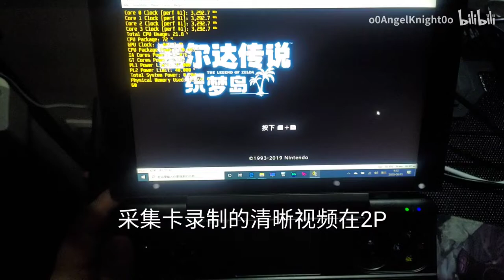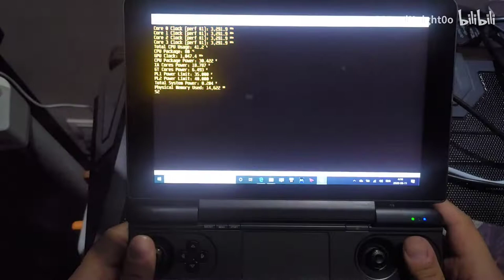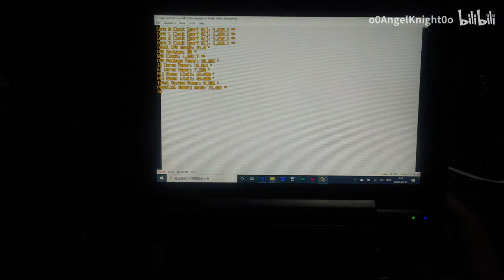GPD WIN MAX The Legend of Zelda: Link's Awakening DX 45-60fps